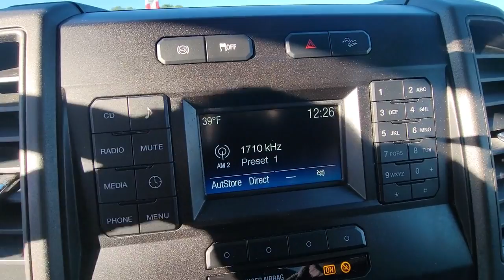2017 Ford F-250SD GREENVILLE, NEW BERN, GOLDSBORO, ROCKY MOUNT, WILSON U16810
Oxford White Used 2017 Ford F-250SD XL available in 991 Greenville Blvd. Southwest, Greenville, North Carolina at Greenville Nissan. Servicing the Greenville, New Bern, Goldsboro, Rocky Mount, Wilson, NC area.

#{MAKE}
#{MODEL}
2017 Ford F-250SD XL - Stock#: U16810

Greenville Nissan
991 Greenville Blvd Southwest

CERTIFIED BY CARFAX- NO ACCIDENTS AND ONE OWNER! BLUETOOTH HANDS-FREE CALLING! REAR VIEW BACK-UP CAMERA! MP3 / IPOD COMPATIBLE! 4x4 - NEVER WORRY ABOUT THE WEATHER! UPGRADED WHEELS 4WD 6 Speakers Air Conditioning AM/FM radio AM/FM Stereo Bright Chrome Grille Bright Chrome Hub Covers & Center Ornaments Chrome Front Bumper Chrome Rear Step Bumper Colored Front & Rear Rancho Branded Shocks FX4 Off-Road Package GVWR: 10000 lb Payload Package Hill Descent Control Order Code 600A Perimeter Alarm Power Equipment Group Power Front & Rear Seat Windows Power Locks Power steering Power Tailgate Lock Radio: AM/FM Stereo/Single-CD/MP3 Player Remote Keyless Entry Steering Wheel-Mounted Cruise Control STX Appearance Package SYNC Communications & Entertainment System Traction control Trailer Tow Mirrors w/Power Heated Glass Unique FX4 Off-Road Box Decal Wheels: 18 Sparkle Silver Painted Cast Aluminum 17 Argent Painted Steel Wheels 3.73 Axle Ratio 4-Wheel Disc Brakes ABS brakes Brake assist Delay-off headlights Dual front impact airbags Dual front side impact airbags Electronic Stability Control Fixed Rear-Window w/Defrost Front anti-roll bar Front Center Armrest w/Storage Front reading lights Fully automatic headlights HD Vinyl 40/20/40 Split Bench Seat Low tire pressure warning Outside temperature display Overhead airbag Overhead console Passenger vanity mirror Privacy Glass Rear reading lights Rear step bumper Split folding rear seat Tachometer Telescoping steering wheel Tilt steering wheel Trip computer Upfitter Switches (6) Variably intermittent wipers 4WD 6 Speakers Air Conditioning AM/FM radio AM/FM Stereo Bright Chrome Grille Bright Chrome Hub Covers & Center Ornaments Chrome Front Bumper Chrome Rear Step Bumper Colored Front & Rear Rancho Branded Shocks FX4 Off-Road Package GVWR: 10000 lb Payload Package Hill Descent Control Order Code 600A Perimeter Alarm Power Equipment Group Power Front & Rear Seat Windows Power Locks Power steering Power Tailgate Lock Radio: AM/FM Stereo/Single-CD/MP3 Player Remote Keyless Entry Steering Wheel-Mounted Cruise Control STX Appearance Package SYNC Communications & Entertainment System Traction control Trailer Tow Mirrors w/Power Heated Glass Unique FX4 Off-Road Box Decal Wheels: 18 Sparkle Silver Painted Cast Aluminum. Odometer is 45880 miles below market average!brOxford White 2017 Ford F-250SD XL 4WD TorqShift 6-Speed Automatic Power Stroke 6.7L V8 DI 32V OHV TurbodieselbrbrbrGreenville Nissan is Eastern North Carolinas leader in customer service satisfaction for both sales and service. This locally family-owned dealership is an 11-time winner of the prestigious Award of Excellence. Both sales and service are open 6 days a week to relieve your busy schedule. We also have an on-site rental department supplying the full Nissan line-up. Greenville Nissan is GTR and Commercial vehicle certified. All sales and service consultants are Nissan certified to give the answers you need. Expect miracles here at Greenville Nissan!brbrReviews:br  * Power Stroke turbodiesel V8 generates immense power and torque; stronger frame and suspension enable increased payload and tow ratings; aluminum body reduces overall weight and improves efficiency; spacious new cabs offer many convenience and technology options. Source: EdmundsbrbrAwards:br  * 2017 KBB.com 10 Most Awarded Brands   * 2017 KBB.com Brand Image Awards